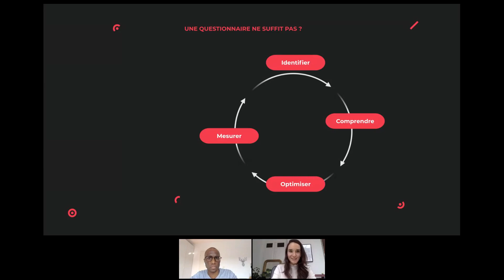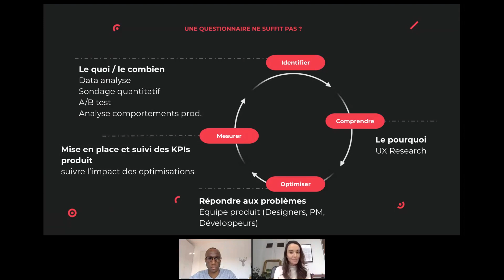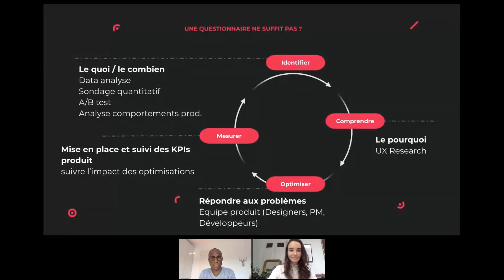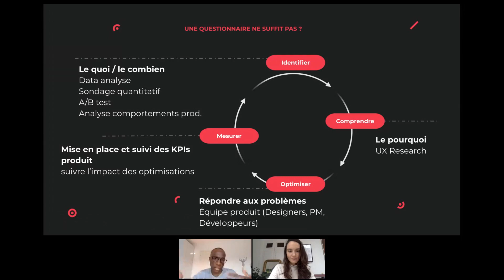Comment convertir plus en écoutant (vraiment) ses utilisateurs ? | Webinar #4 Adeliom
Pour performer, votre support digital doit avant tout répondre à des attentes, celles de vos utilisateurs. Oui mais comment les identifier, les analyser et s’en servir dans une stratégie de conversion ? 🤔

Roxane Lacotte (UX Researcher) rejoint Wilfried Saint-Marc (UX Manager) pour parler de recherche utilisateur et expliquer ses bénéfices directs sur le taux de conversion de votre dispositif digital 🚀

En tendant l'oreille vers vos cibles (et en les écoutant vraiment), vous pourriez être étonnés du nombre et de la qualité des retours récoltés ! Une mine d'or pour vos futurs choix stratégiques.

⏱ Au programme de ce webinar :
00:00​ Introduction
04:50 l'UX Research, c'est quoi ?
06:35 La recherche, c'est "espionner" les utilisateurs ?
09:48 Trouver des problèmes à résoudre
13:05 Un questionnaire ne suffit pas ?
17:00 Qualitatif et quantitatif : quelles différences ?
23:46 Quand faire de la recherche utilisateur ?
33:50 À qui sert la recherche utilisateur ?
43:00 Comment l'intégrer dans un process existant ?